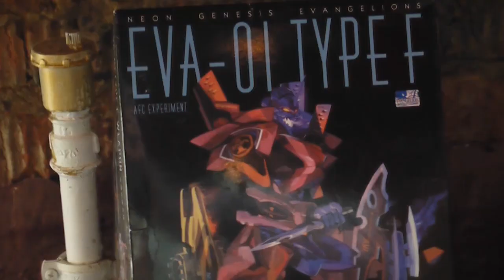Что такое Gundam Moscow 2014?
На прошлых выходных в Москве прошла выставка посвящённая вселенной Gundam. Правда она оказалась немного не тем, что я ожидал увидеть.

Музыка в ролике: Chiptune Frontiers by TeknoAXE.